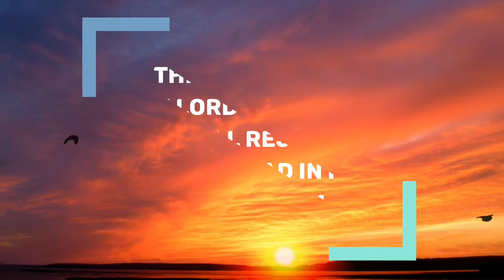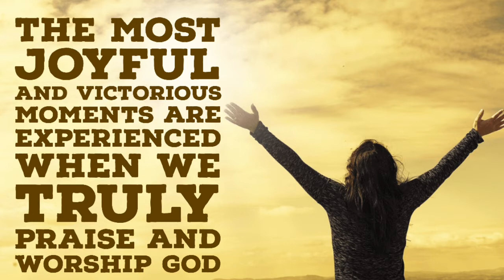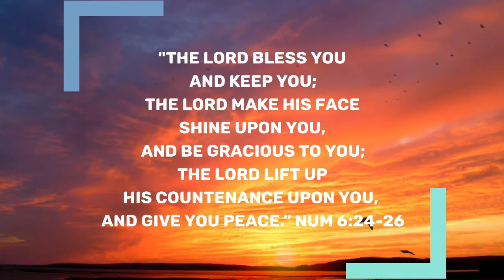Victorious Daily Devotional | February 9, 2021 | Bro James Benedict | Praise & Worship = Victory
Greetings in the amazing name of Jesus Christ! 🙋🙏🌹

Topic : The Most Joyful And Victorious Moments We Experience When We Truly Praise And Worship God!

Ps. 150 : 06. Let everything that has breath praise the  Lord!!

Praise Is one of the surest ways to keep us from becoming dry spiritually. It keeps us fresh and gives us a cheerful countenance &  renewed energy. As it opens and frees us from the doors of anxiety, worry and  from fear & loneliness. Praise paralyses and keeps us away from  depression.

* Praise can lighten
  our heaviest burden.

* Praise shakes the
   very foundation of
   the devil and it's
   home - hell.

For today's complete dev., let us listen to the short dev. msg. and an amazing  worship song.

Have a joyful 😄 and blessed time!🙋🌹

Benedict James